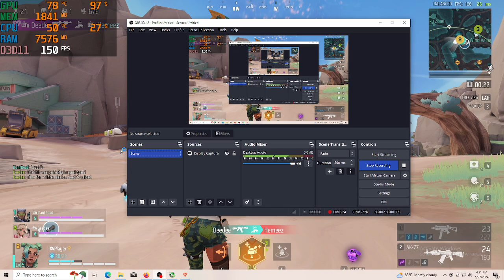RX 460 + Xeon E5-2680v3 - Farlight 84 - 1080p balanced settings